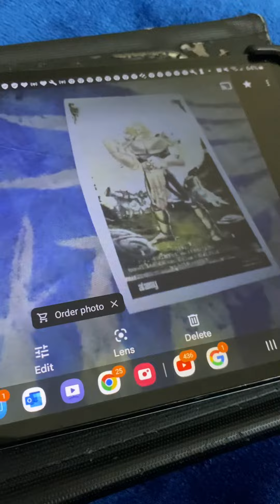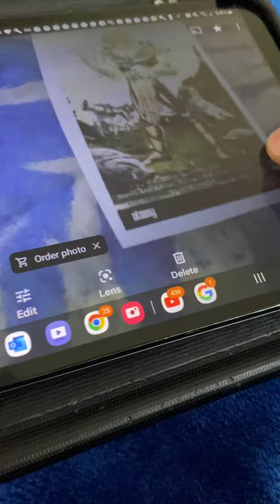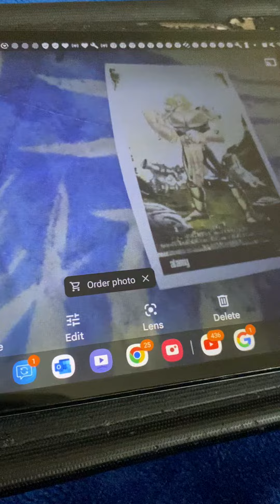Quest of Camelot United We Stand Song